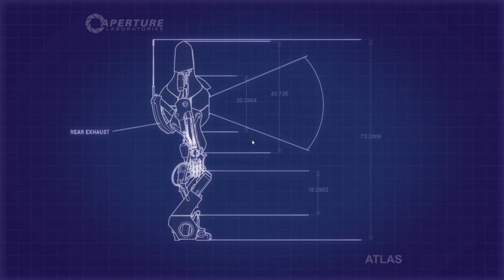Mit Farben spielen : #012 Portal 2 | Together mit Z3ntusBl4ck | [DE/HD]